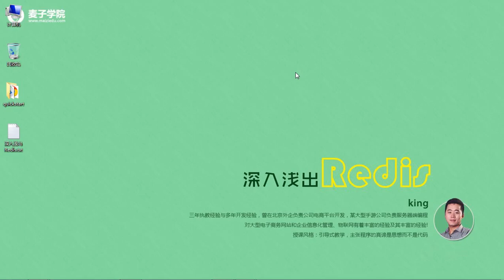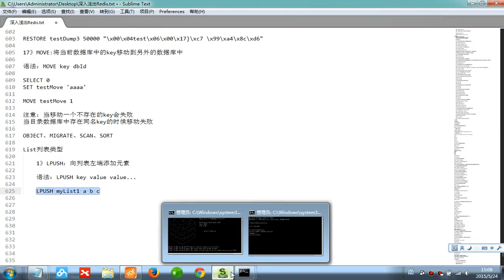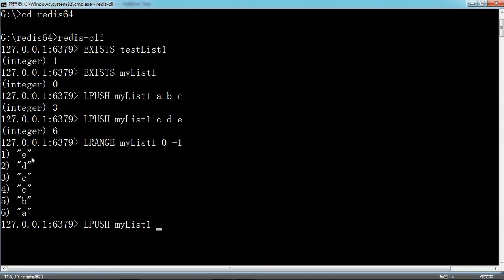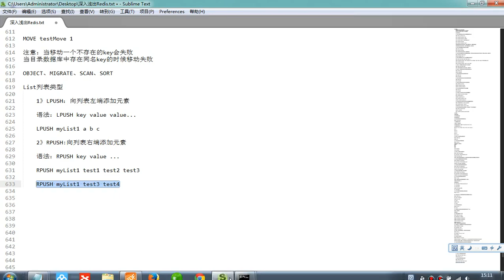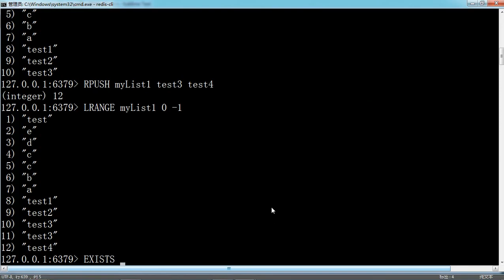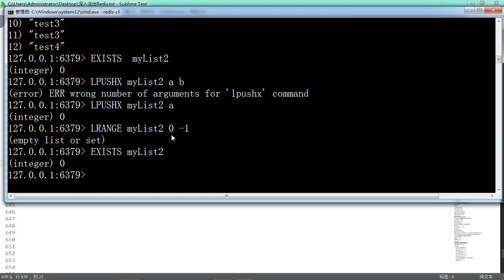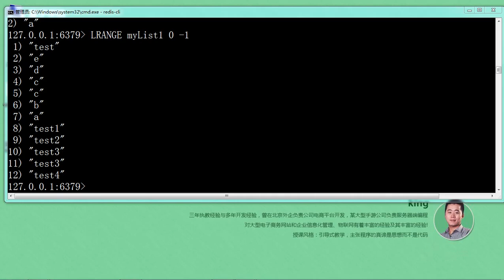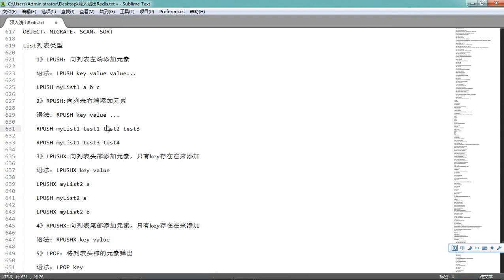Redis入门13 Redis列表类型及相关命令1